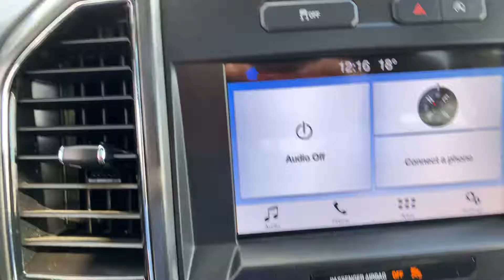Ford F-150 Sport 2019 Blanc